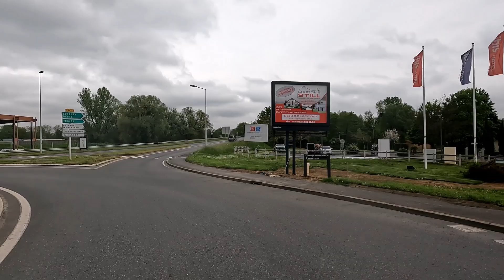Château-Thierry 4K - Driving- French region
Château-Thierry  4K
Roote 4k It's discovering beautiful regions to visit in France to start
Come and enjoy a family walk, the goal is to give you an overview of these cities
in case you want to go there, live there as a student, it will give you a glimpse of the view.
Visit a street you've never seen before and see how safe these areas are.
It's about discovering beautiful regions to visit in France to start
Come and enjoy a stroll with the family, the objective is to give you an overview of these cities
Roote 4K C'est découvrir de jolies régions à visiter en France pour commencer
Venez profiter d'une balade en famille, le but est de vous donner une vue d'ensemble de ces villes au cas où vous voudriez vous y rendre, y vivre en tant qu'étudiant, cela vous donnera un aperçu de la vue.
Visitez une rue que vous n'avez jamais vue auparavant et voyez à quel point ces zones sont sûres.
Il s'agit de découvrir de belles régions à visiter en France pour commencer
Venez profiter d'une balade en famille, l'objectif est de vous donner un aperçu de ces villes au cas où vous voudriez y aller, y vivre en tant qu'étudiant, cela vous donnera un aperçu de la vue.